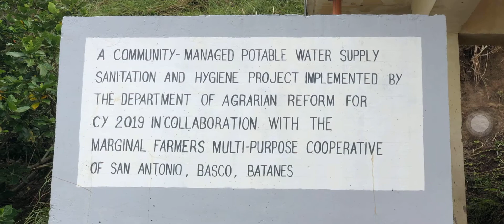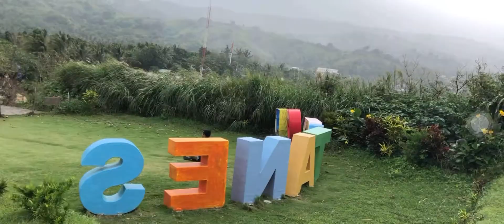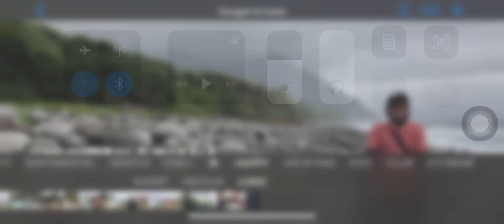Batanes Vita Venture | Featuring FirstVitaPlus Family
Watch our Batanes Vita Venture with my First Vita Plus Family

"Ganito kami kasaya sa First Vita Plus!"

If you like this kind of video, don't forget to
SirLito Aliber Youtube Channel!